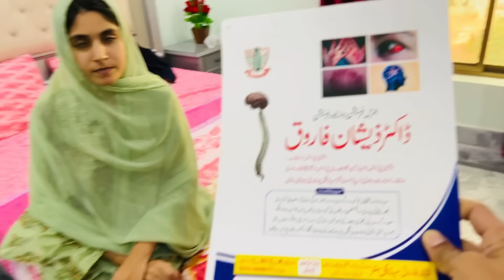Amma Ji Na Kiran Ko Maikay Janay K Leay Kha Dia | Kiran Ronay Wali Ho Gye😆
My Wife Channel "  @KiranAnjum1